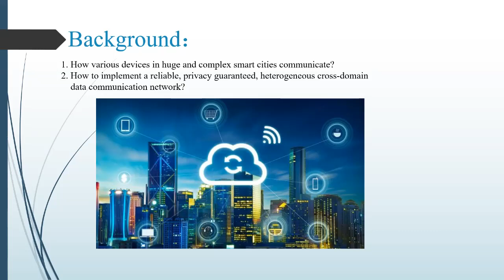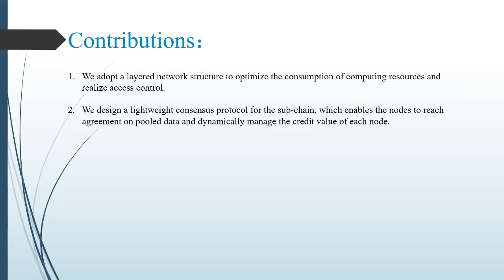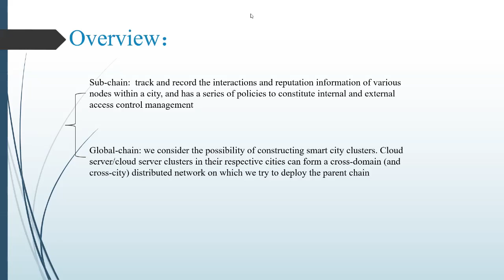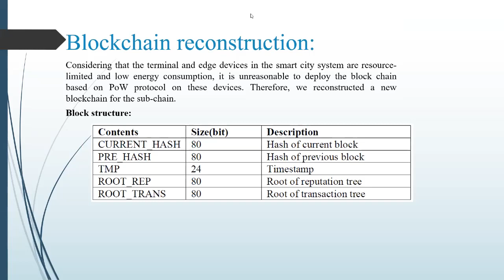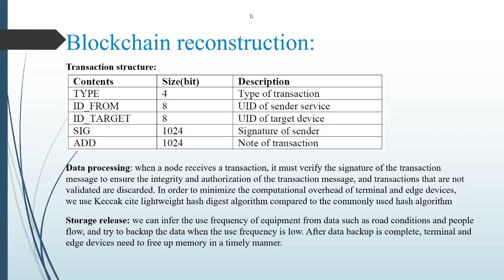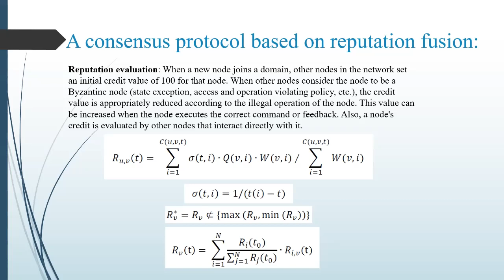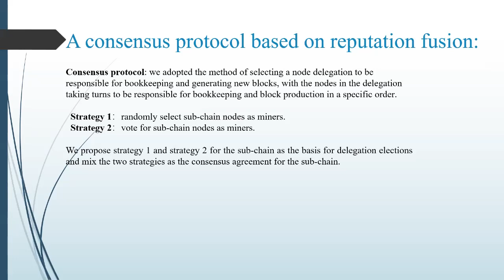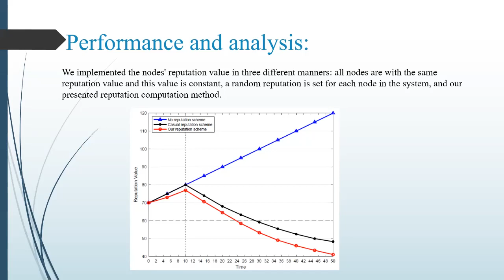A Lightweight Two-Layer Blockchain Mechanism for Reliable Crossing-Domain Communication in Smart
Title:
A Lightweight Two-Layer Blockchain Mechanism for Reliable Crossing-Domain Communication in Smart Cities

Authors
Xiangyu Xu and Jianfei Peng, Nanjing University of Aeronautics and Astronautics, China

Abstract
The smart city is an emerging notion that is leveraging the Internet of Things (IoT) technique to achieve more comfortable, smart and controllable cities. The communications crossing domains between smart cities is indispensable to enhance collaborations. However, crossing-domain communications are more vulnerable since there are in different domains. Moreover, there are huge different devices with different computation capabilities, from sensors to the cloud servers. In this paper, we propose a lightweight two-layer blockchain mechanism for reliable crossing-domain communication in smart cities.

Smart city, IoT, Lightweight blockchain, Reliable Communication.